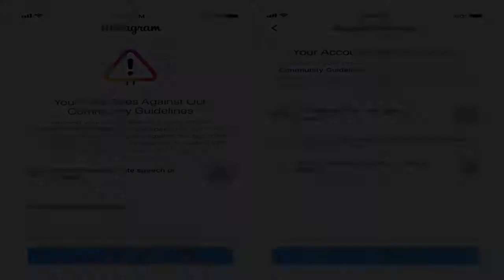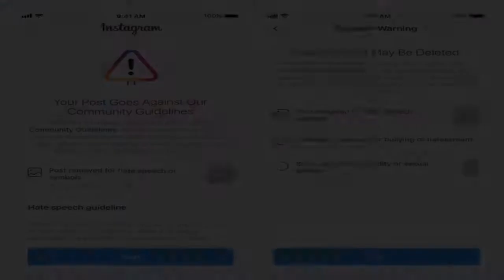Instagram has new rules for removing accounts